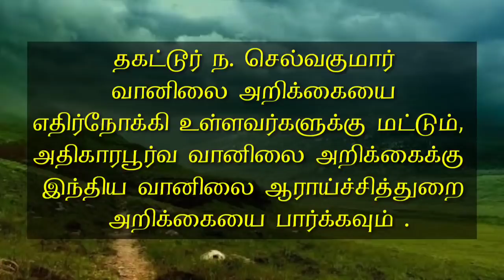Weather report today Tamil 2020 may 16 Selvakumar weather report